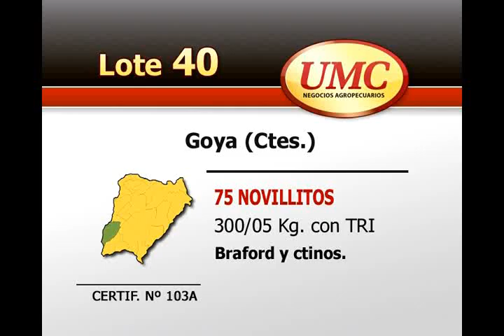UMC 10 12 12 Lote 0040